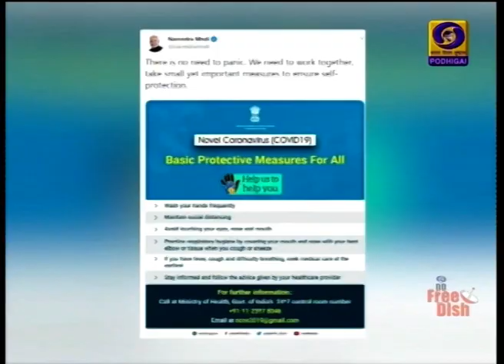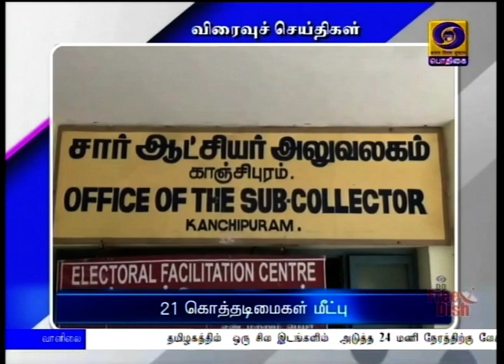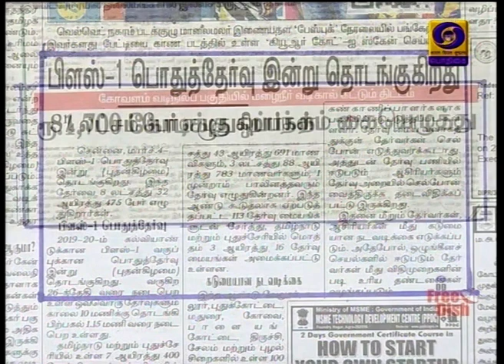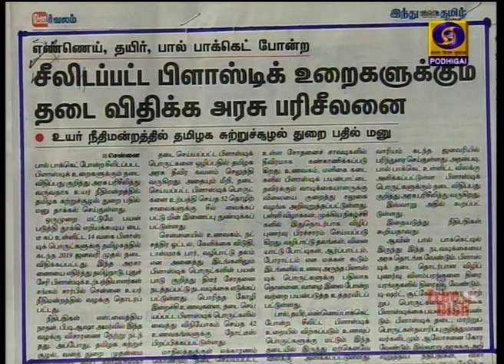பொதிகை காலை 8.00 மணி செய்திகள் [04.03.2020]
1) கொரோனா வைரஸ் பாதிப்பு குறித்து பிரதமர் நரேந்திர மோதி ஆய்வு - மக்கள் அச்சப்படத் தேவையில்லை என வேண்டுகோள்.

2) ஜிஎஸ்எல்வி எஃப்-10 ராக்கெட் மூலம் நாளை மாலை விண்ணில் செலுத்தப்படுகிறது - புவி கண்காணிப்பு செயற்கைக்கோள் ஜிசாட்-1.

3) குடியுரிமை திருத்தச்சட்டம் தொடர்பாக ஐநா மனித உரிமை ஆணையம் உச்சநீதிமன்றத்தில் மனு - உள்நாட்டு விவகாரத்தில் தலையிடக்கூடாது என மத்திய அரசு ஆட்சேபம்.